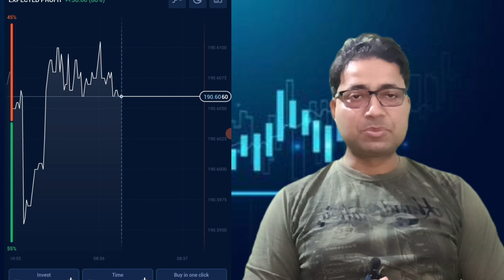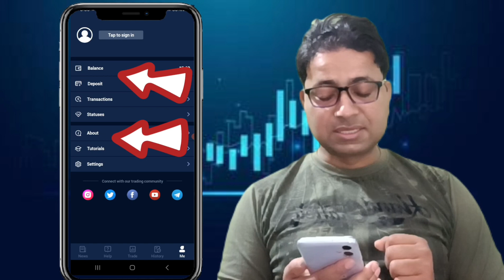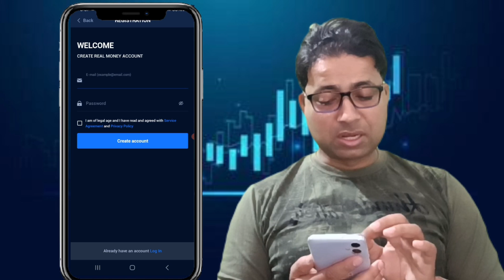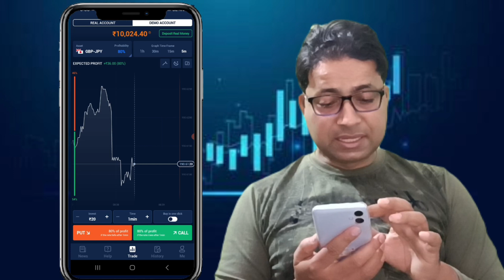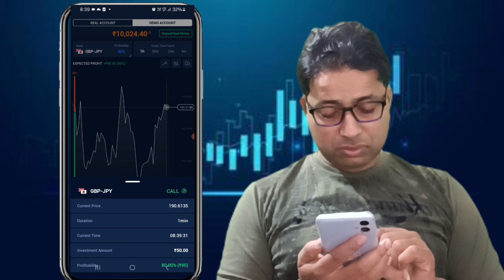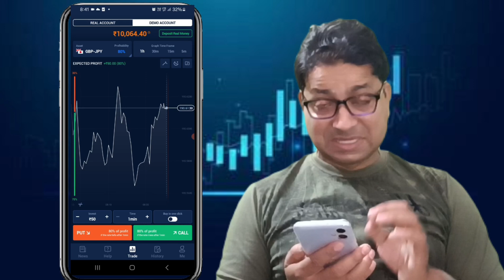How to Trade By Guru Trade 7 | Guru Trade 7 Live Trading | Guru Trade 7 Se Roz Kamaen 4000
About Info :-
Is video me aap ko guru trade se trading kaise kare uske bare me bahut important jankari di gai hai guys video ko pura zaroor dekhe..
Topic Cover :-
Guru Trade 7 Ka Account kaise banaen aur usse trade kaise kare  pura process bataya gaya hai jisse ki aap id bana bhi aayega aur use chalana bhi
Guru Trade 7 se paise kaise kamaen
Guru Trade Ka use Karke paise kaise kamaen
Guru Trade 7 Ko Kaise Samjhe
 Guru Trade 7 Ko Kaise Use Kia Jata Hai
smart gold channel
Guru Trade 7 Kaise Khela Jata Hai
Viral topic trading
Trending Topic Trading